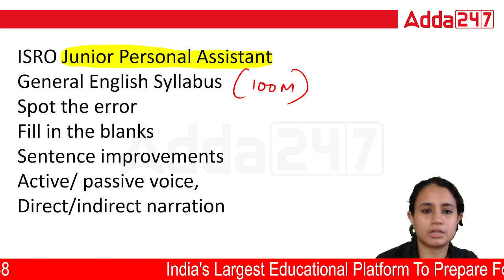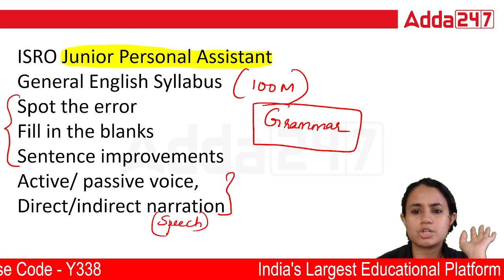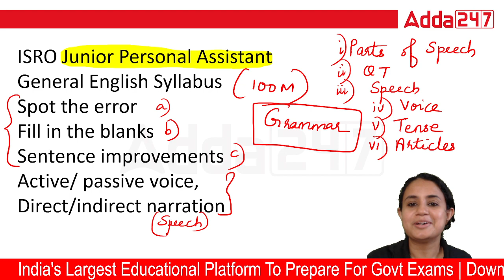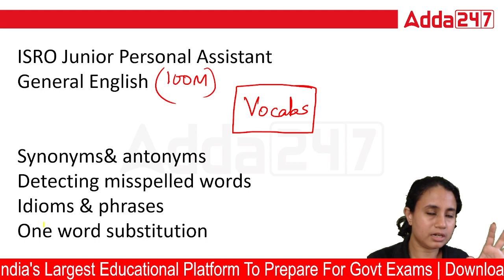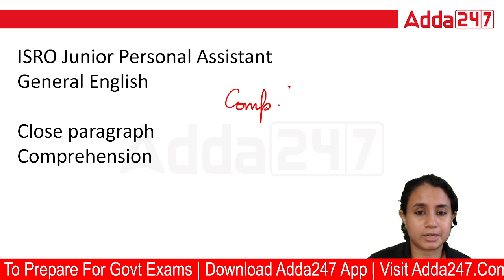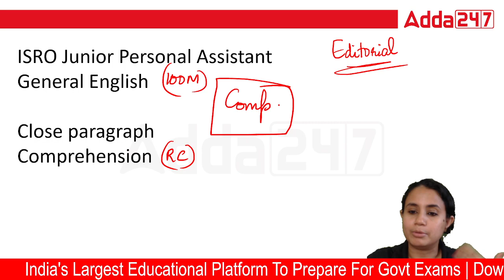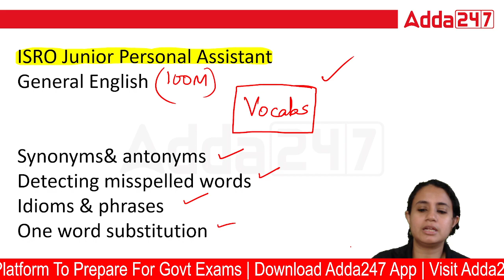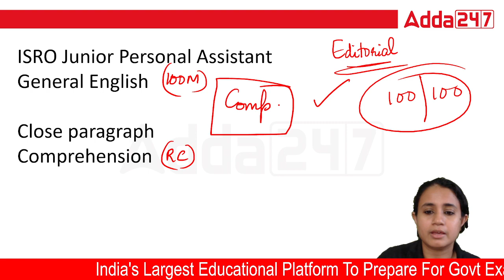ISRO Junior Personal Assistant 2023 | How to Get Full Mark in English | By Reema Manavalan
In this class we are going to discuss about ISRO Recruitment 2023 Malayalam | ISRO Junior Personal Assistant STUDY PLAN | ISRO Junior Personal Assistant Classes | ISRO Junior Personal Assistant Syllabus

അഡ്മിഷൻ ഓപ്പൺ ആയിരിക്കുന്ന ബാച്ചുകൾ